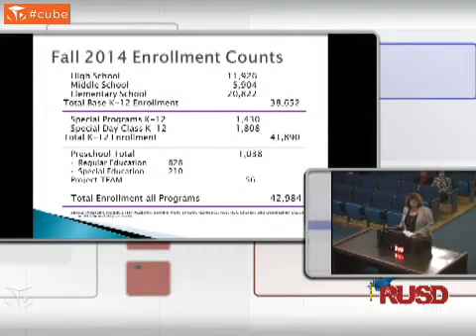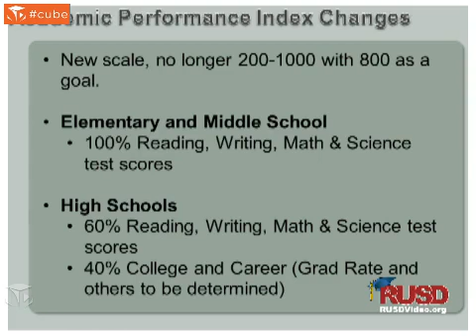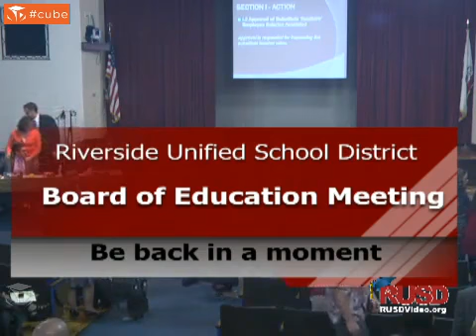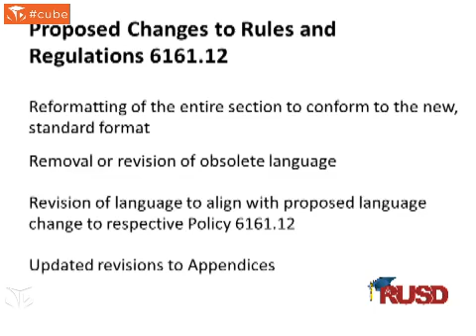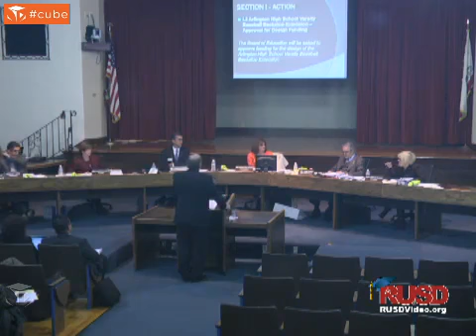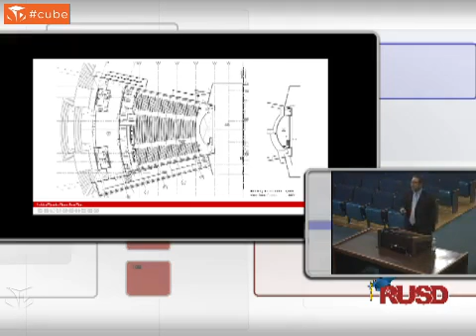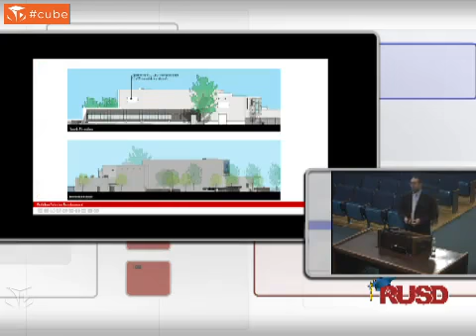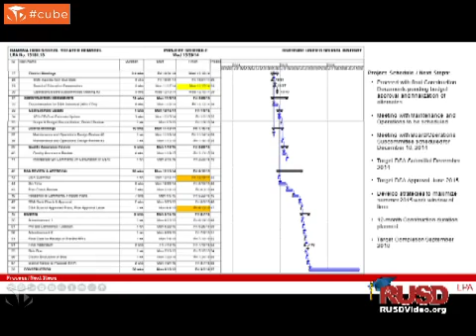Board Meeting 11-17-2014